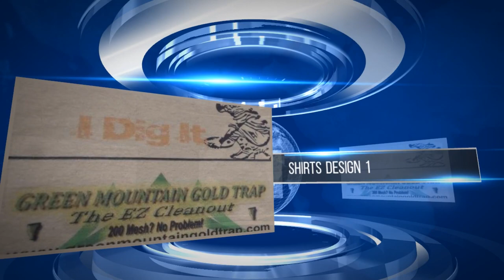Fluid Bed Cleanout Step By Step & End Results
Green Mountain Gold Trap is now endorsed by Mike Pung of Gold Cube.
In Feb. this ad will run in the Pick & Shovel Gazette as well.